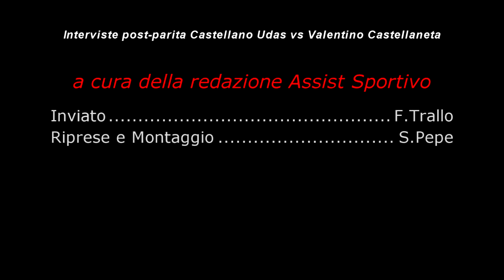Serie C Regionale : CastellanoUdas vs Valentino Castellaneta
Servizio a cura della redazione Assist Sportivo
Inviato : F.Trallo